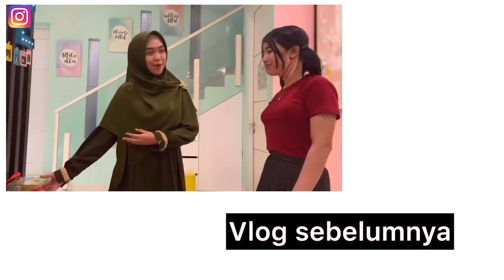OBRAK ABRIK KAMAR RICIS MALAH PINGSAN?